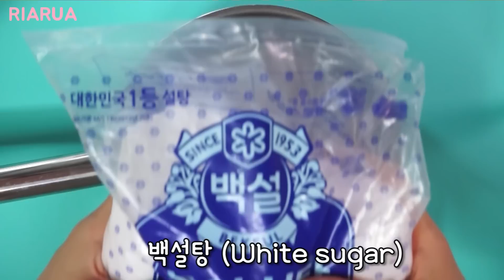DIY 빼빼로 젤리 만들기?! 빼빼로 만들기 도전하다 리아루아 RiaRua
▼여기를 눌러 보세요~자세한 설명이 있습니다

♥ 안녕하세요 리아루아 입니다~! 오늘은 말랑말랑한 빼빼로 젤리를 가져왔어요~
빼빼로데이에 관련한 만들기 요청이 많아서 이렇게 만들게 되었답니다!
11월11일은  '농업인의날,가래떡 데이,지체장애인의 날'인데요 이 중요한 날도 잊지 말아요^^

 Hi guys! Welcome back to RIARUA channel. Today I show you PEPERO Gummy jelly :]

♥재료
-냄비,아가파우더,종이컵,얇은 빼빼로,두꺼운 테이프,빨대,백설탕(없어도 됨)

♥Materials
-Pot,Agar powder,cup,PEPERO,Tape,Straw,White sugar powder

♥ 재미있게 보셨다면 좋아요 & 댓글 부탁해요~~ :]
   여러분의 의견이 듣고싶어요~

♥ 리아루아 영상을 봐주시는 여러분 감사합니다♡
   더 재미있는 영상 많이 만들게요~~ 자주 놀러오세요!
   좋은 하루 되세요~ ^ㅁ^

I'll make a lot more interesting videos~~ Please come and see us often Have a nice day~ ^ㅁ^